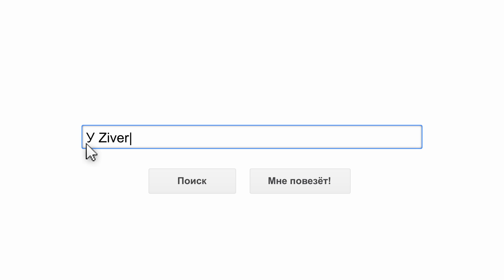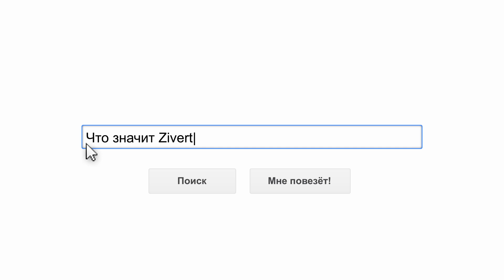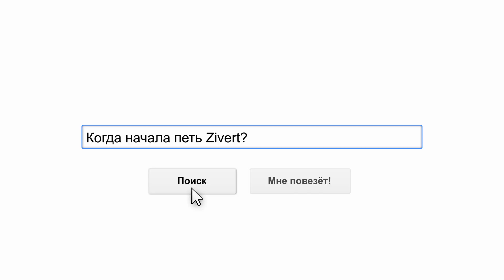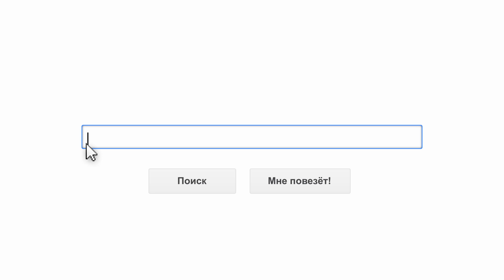Zivert отвечает на самые популярные вопросы из интернета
На канале Glamour Russia могут содержаться упоминания и ссылки на Facebook и Instagram, ресурсы принадлежащие компании Meta, деятельность которой запрещена в РФ. При этом, вся информация и ссылки на Facebook и Instagram размещены до запрета деятельности Meta на территории России. На канале Glamour Russia отсутствуют запрещенные в связи с их содержанием материалы и/или ссылки на такие материалы. Что значит Zivert? Кем раньше работала Zivert? С кем живет Zivert? На эти и многие другие вопросы певица отвечает лично (и честно) на канале Glamour Россия в YouTube.

Zivert отвечает на самые популярные вопросы из интернета | Glamour Россия